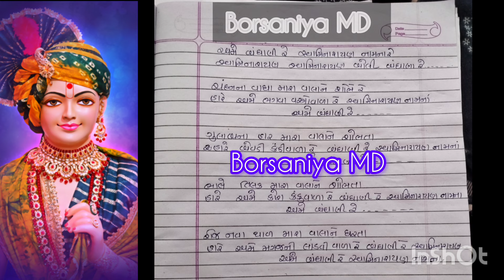અમે બંધાણી રે સ્વામિનારાયણ નામના ame bandhani re swaminarayan namna swaminarayan bhajan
વિડીઓ ગમે તો લાઈક કરો શેર કરો અને ચેનલ માં નવા હોય તો ચેનલને સબસ્ક્રાઈબ કરો આભાર